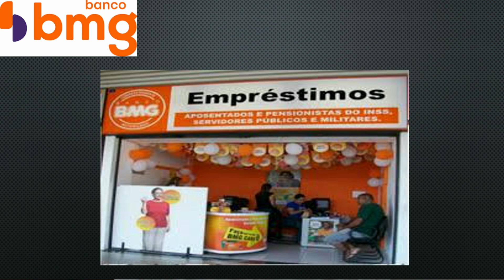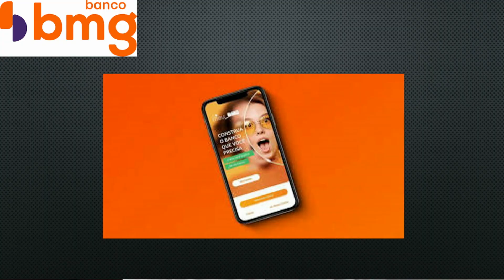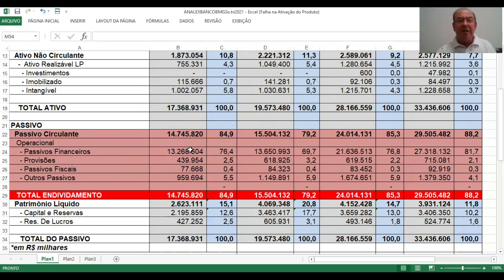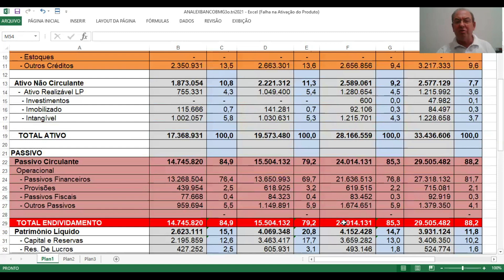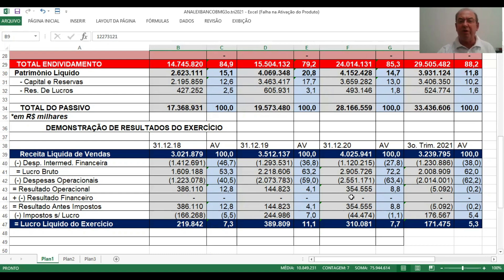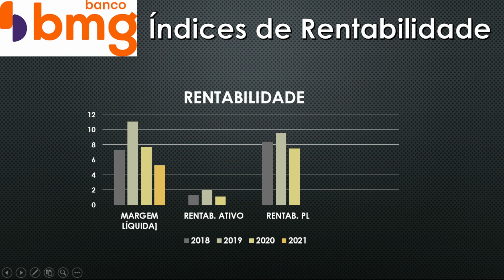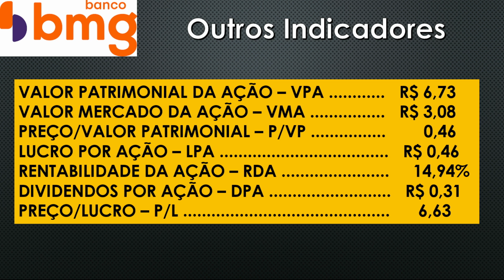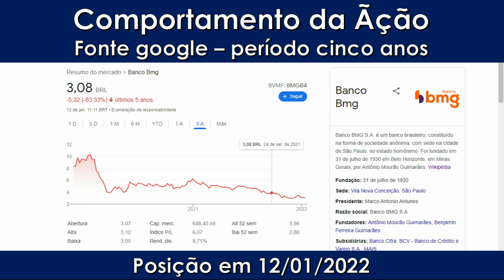BMGB4 - BANCO BMG S/A. ANÁLISE FUNDAMENTALISTA BÁSICA - PROF. SILAS DEGRAF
Análise das Demonstrações Contábeis para Investimentos em ações do BANCO BMG S/A ( BMGB4) . Um pouco de sua história e a análise de sua situação econômica e financeira.